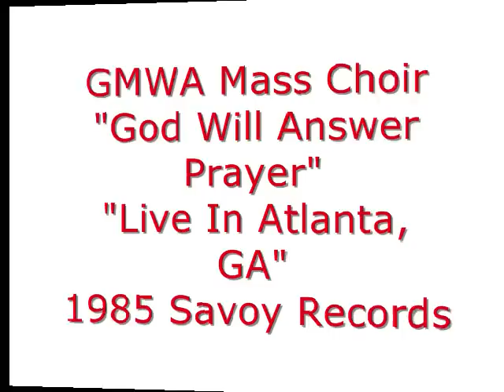GMWA Mass Choir - I'm Determined To Run On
Released in 1985, Savoy Records.